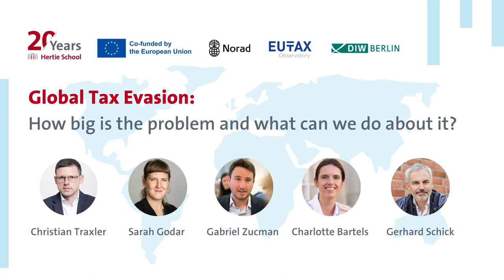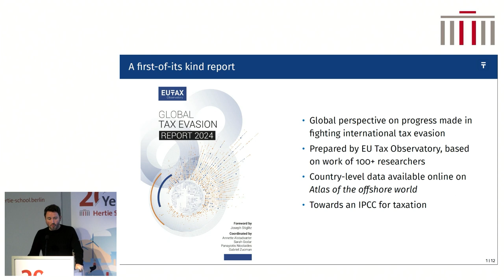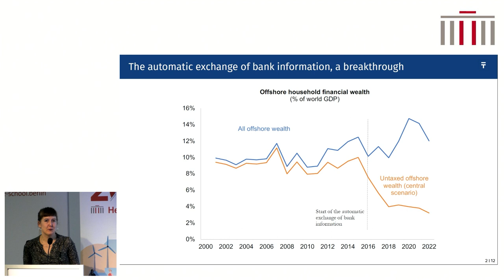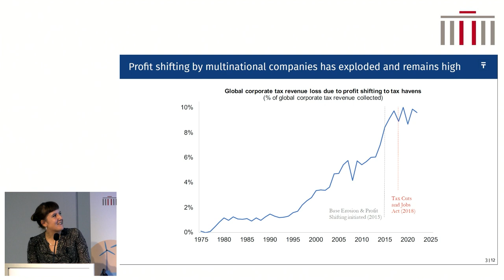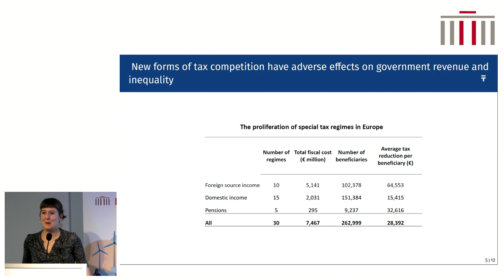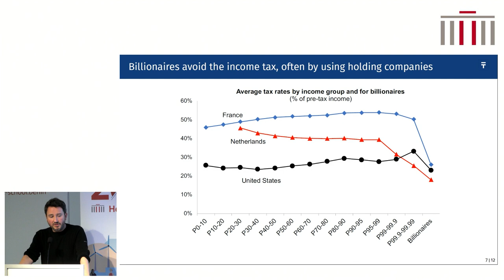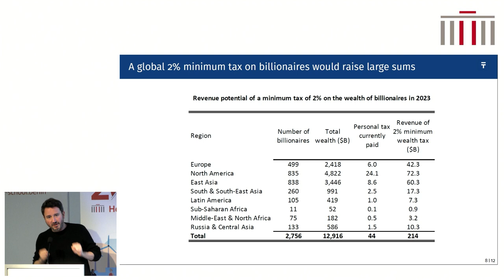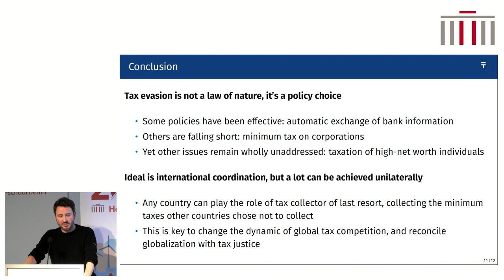Global Tax Evasion: How big is the problem and what can we do about it?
Is global tax evasion falling or rising? Have governments been effective in addressing tax evasion over the past ten years? What new issues are emerging? What policies have worked so far, and what could work in the future?

Gabriel Zucman, founding Director of the EU Tax Observatory, and Sarah Godar, researcher at the EU Tax Observatory and the DIW Berlin, will present key results from the inaugural Global Tax Evasion Report. The report summarises work conducted by more than 100 researchers worldwide to quantify the magnitude and dynamics of tax evasion – an unprecedented international research collaboration.

The report takes stock of the progress made in the fight against international tax evasion and quantifies its various forms. Among other topics, it investigates the effects of international reforms – once deemed utopian – adopted over the past ten years: the automatic international exchange of bank information and the international agreement on a global minimum tax for multinational corporations. Setting the policy agenda for the future, the report makes key proposals to address remaining challenges.
Together with the two EU tax researchers, we will discuss the report's results in a panel with Charlotte Bartels (DIW) and Gerhard Schick (Finanzwende). The discussion will be chaired by Christian Traxler (Hertie School).

This event is organised by the Hertie School, in collaboration with EU Tax Observatory and supported by DIW Berlin.